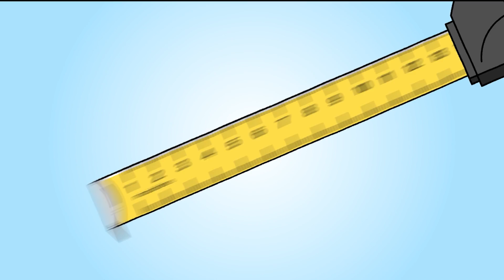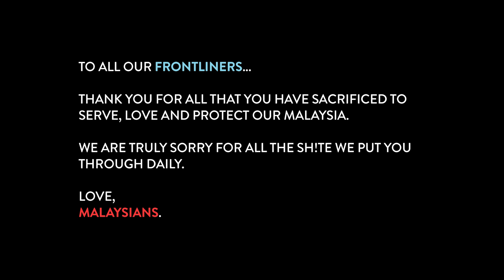Types Of People At Vaccination Centres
We explore the different stereotypes of people who we find at multiple vaccination centres